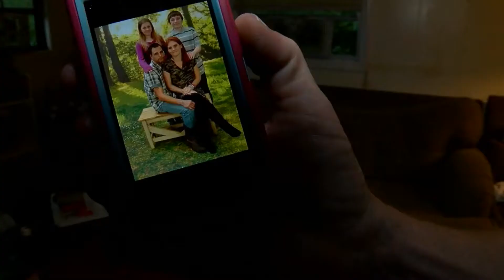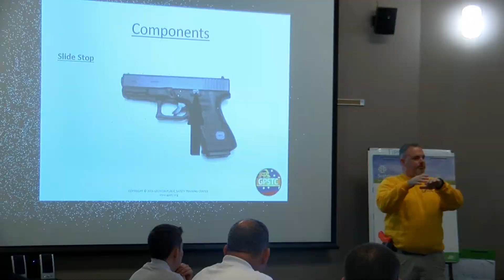Barmel Lyons Multimedia Reporter Demo Reel